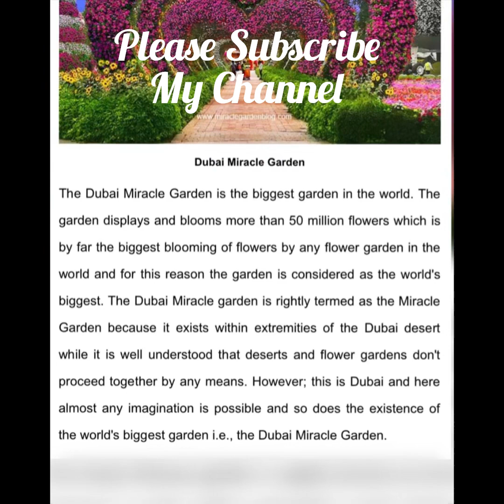Miracle Garden Of Dubai | Amazing Flowers Garden Of Dubai